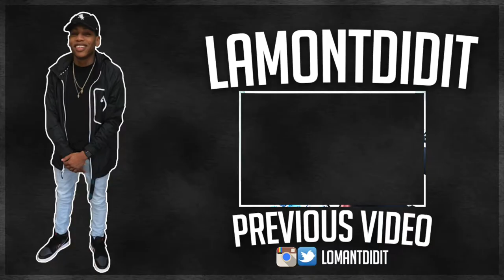SHE QUIT HER JOB FOR $10k!! ADRIAN BRONER TROLLING | LamontDidit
Would you quit your job for $10k cash?? That's a hard question to answer but Adrian Broner offered a Wendy's employee and she declined.